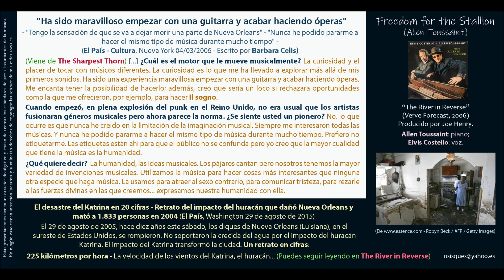Freedom for the Stallion (Toussaint) - Elvis Costello y Allen Toussaint